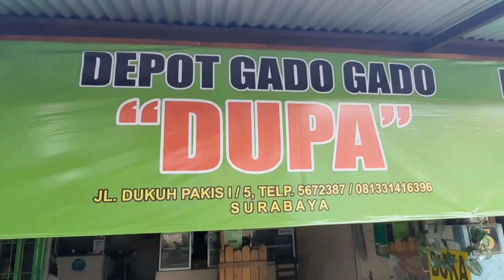WARUNG DUPA spesial AYAM BACEM PANGGANG (sedia masakan Jawa yang super komplit)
Depot Gado-Gado Dupa
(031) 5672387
Jl. Dukuh Pakis I No.5, Dukuh Pakis, Kec. Dukuhpakis, Kota SBY, Jawa Timur 60225